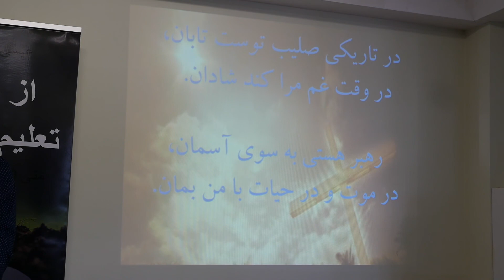Abide with Me - بمان با من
سرود روحانی کلیسای تعمیدی آزادی در سیدنی استرالیا
وب سایت ما